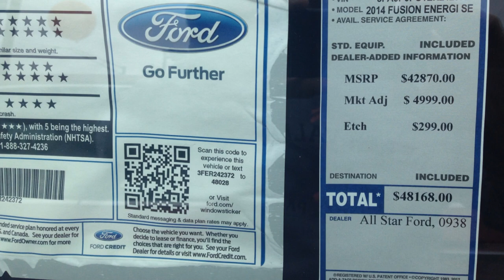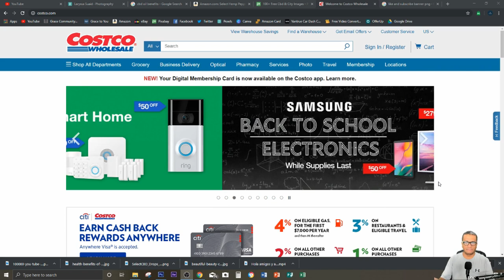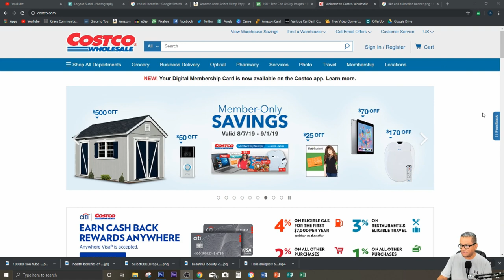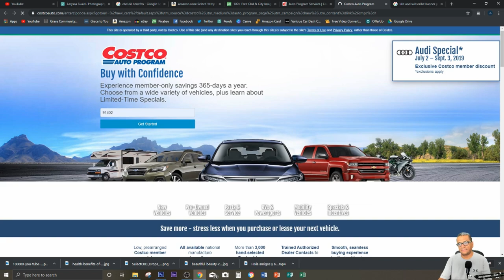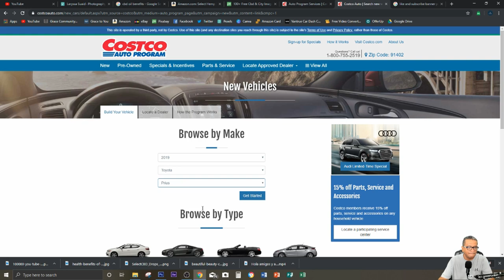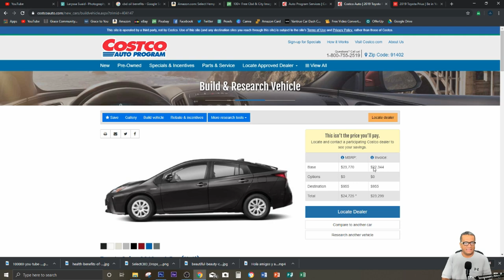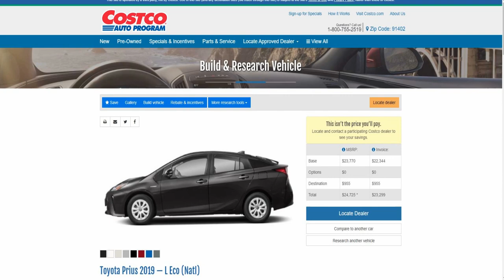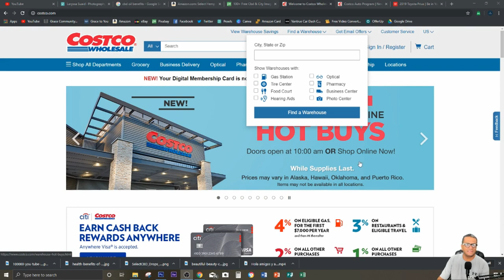La mejor forma de comprar un carro nuevo Costco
Si estas buscando carro nuevo o certificado; nunca vallas a un Dealer porque vas a salir peor que como entraste.
En este video te enseño como hacerle para tener el mejor trato en el mercado. Costo tiene un excelente programa donde te conecta con las mejores ofertas en carros nuevos y certificados.